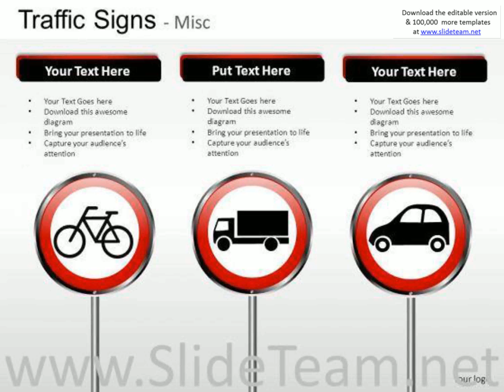vehicles traffic signs powerpoint slides and ppt diagram templates presentation infographics slides